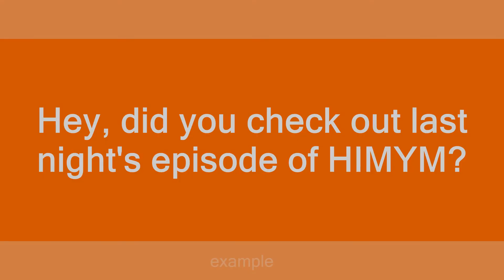HIMYM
Slang flashcards: